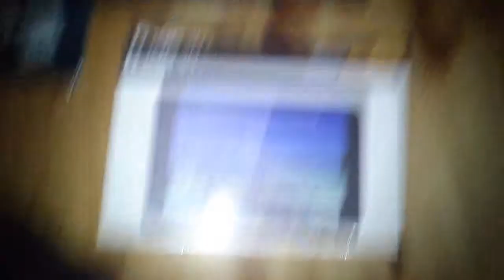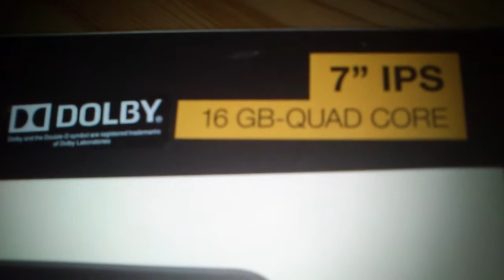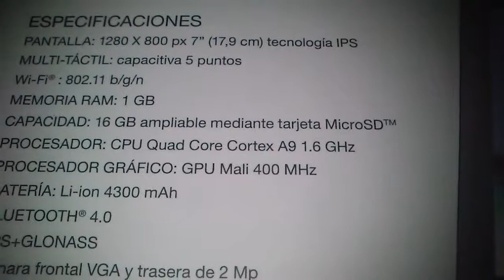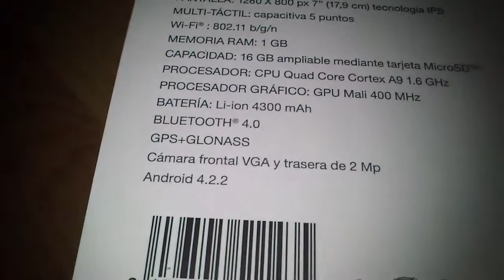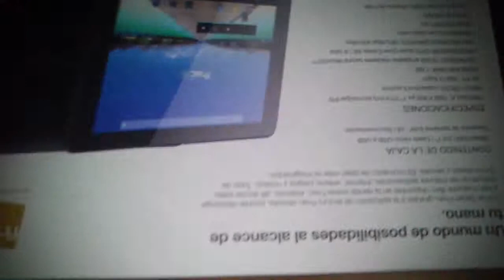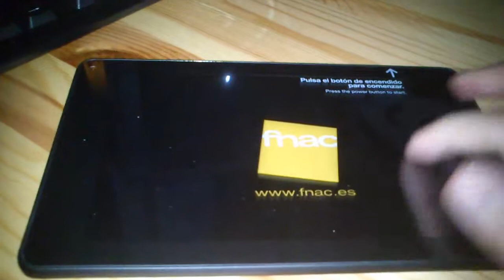Unboxing Tablet BQ Maxwell QuadCore